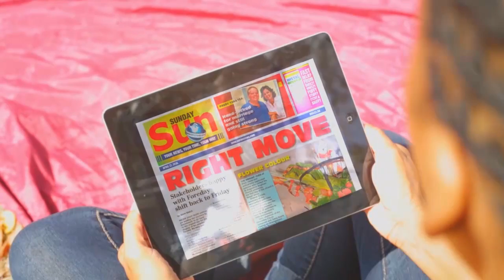Nation news October 27, 2014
Minister of Finance Chris Sinckler says there will be no IMF programme for Barbados.
Three men have been held in connection with minimart robberies.
Jonathan Carter scores a half century.